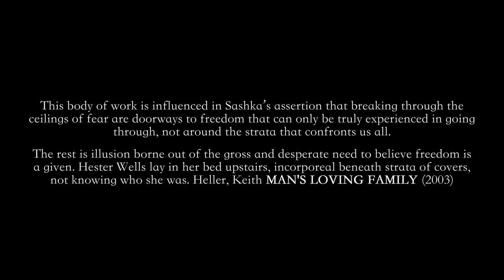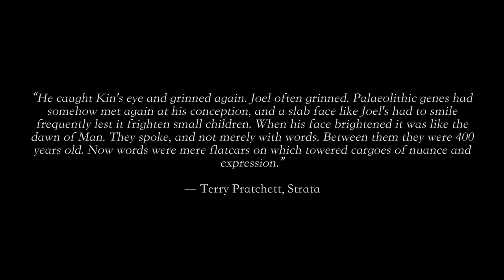Abstract impressionism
STRATA Abstract art exhibition. Sashka B Sheils